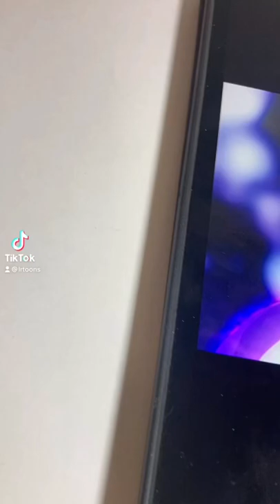Showing the belt in action😤💪🏽